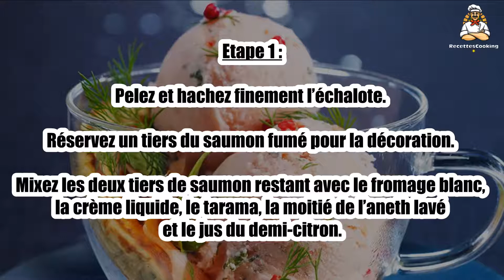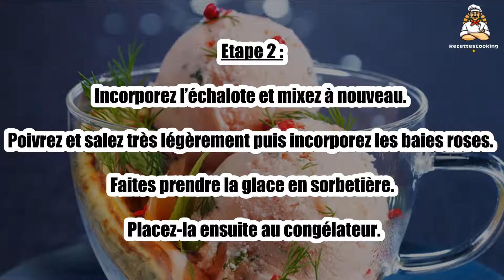Recette : Crème glacée au saumon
Bonjour à tous, aujourd’hui recettescooking.com vous présente la recette suivante : Crème glacée au saumon

Cuisson : - min

Ingrédients :

1 échalote
450 g Saumon fumé
200 g Fromage blanc
15 cl Crème liquide
2 cuil. à soupe Tarama
2 cuil. à soupe Aneth
le jus d’un demi-citron
1cuil. à café Baies roses
4 Blinis
quelques feuilles de menthe
Sel
Poivre

Etape 1 : Pelez et hachez finement l’échalote. Réservez un tiers du saumon fumé pour la décoration.

Mixez les deux tiers de saumon restant avec le fromage blanc, la crème liquide, le tarama, la moitié de l’aneth lavé et le jus du demi-citron.

Etape 2 : Incorporez l’échalote et mixez à nouveau. Poivrez et salez très légèrement puis incorporez les baies roses.

Faites prendre la glace en sorbetière. Placez-la ensuite au congélateur.

Etape 3 : Chauffez les blinis au grille-pain ou au four à 160 °C (th. 5/6). Répartissez-les dans 4 coupes.

Ajoutez le saumon réservé, puis 2 boules de glace au saumon. Décorez avec quelques pluches d’aneth et des feuilles de menthe. Servez immédiatement.